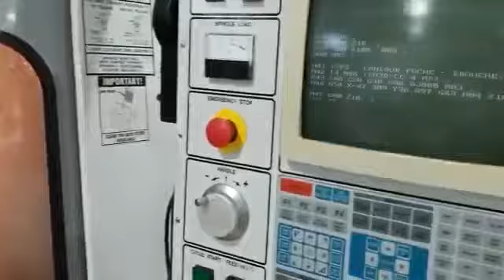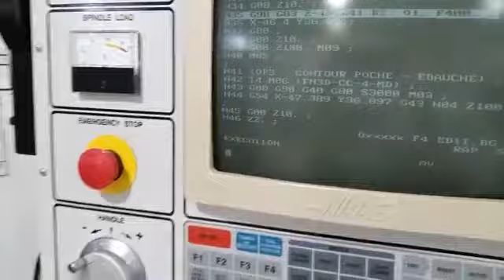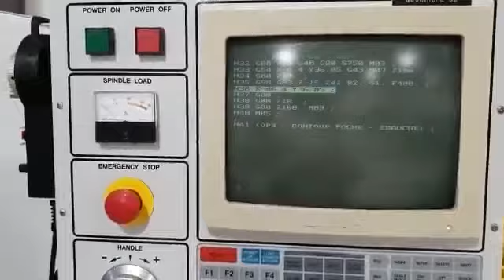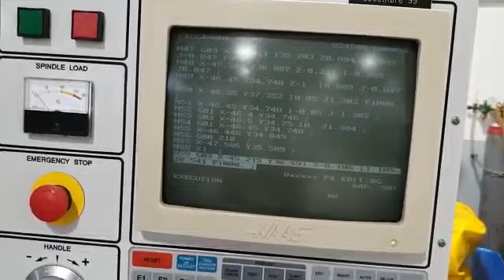Mikron VCE 750 Machining center - vertical 01